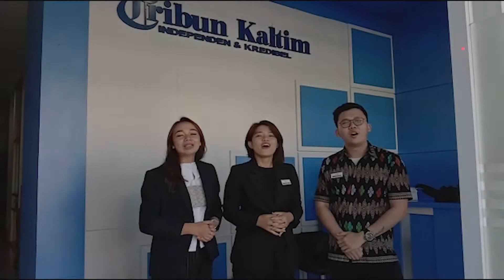Ucapan HUT Tribun Kaltim Ke17 dari Mercure Ibis Samarinda